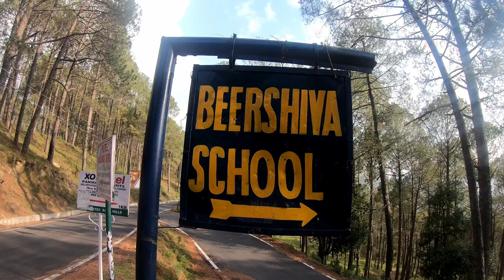Maine Gaaye Pahadi Gaane | Vlog 20 | Home Diary | Saurav UK01